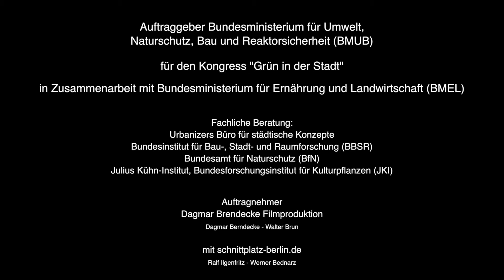Grüne Quartiere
Bei der Gestaltung, Planung und Nutzung des nachbarschaftlichen Grünraums sind von der Pflanze bis zum Quartierspark gartenbauliche Möglichkeiten, ökologische Ziele und soziale Ansprüche in Einklang zu bringen.

Einleitender Film zum Forum B "Grüne Quartiere - Qualität im Stadtgrün für Mensch und Umwelt" des Kongresses "Grün in der Stadt - Für eine lebenswerte Zukunft".